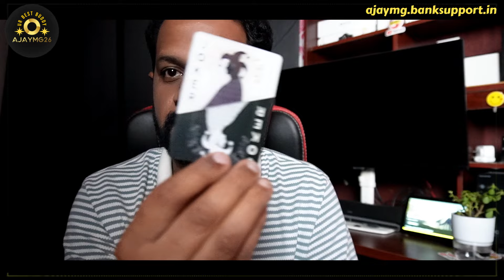AMERICAN EXPRESS എനിക്ക് GIFT അയച്ചു തന്നു ? HOW TO GET AMEX CREDIT CARD ?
Apply now to get your American Express Membership Rewards Credit Card

𝐀𝐏𝐏𝐋𝐘 𝐓𝐇𝐄 𝐁𝐄𝐒𝐓 𝐂𝐑𝐄𝐃𝐈𝐓 𝐂𝐀𝐑𝐃 𝐀𝐍𝐃 𝐋𝐎𝐀𝐍𝐒 - 𝐚𝐣𝐚𝐲𝐦𝐠.𝐛𝐚𝐧𝐤𝐬𝐮𝐩𝐩𝐨𝐫𝐭.𝐢𝐧

𝐈𝐌 𝐀𝐉𝐀𝐘 , 𝐀 𝐓𝐄𝐂𝐇 & 𝐅𝐈𝐍𝐀𝐍𝐂𝐈𝐀𝐋 𝐄𝐗𝐏𝐄𝐑𝐓 , 𝐂𝐎𝐍𝐓𝐄𝐍𝐓 𝐂𝐑𝐄𝐀𝐓𝐎𝐑 𝐀𝐍𝐃 𝐄𝐍𝐓𝐑𝐄𝐏𝐑𝐄𝐍𝐄𝐔𝐑

MY QUALIFICATION - BTECH COMPUTER SCIENCE
BSC HOSPITALITY MANAGEMENT AND PG IN FINANCE MANAGEMENT , NSI CERTIFICATION IN MUTUAL FUND

 WORK EXPERIENCE  𝐈𝐍 𝐓𝐄𝐂𝐇𝐍𝐎𝐋𝐎𝐆𝐘 , 𝐅𝐌𝐂𝐆 , 𝐇𝐎𝐒𝐏𝐈𝐓𝐀𝐋𝐈𝐓𝐘 , 𝐅𝐈𝐍𝐀𝐍𝐂𝐄 𝐒𝐄𝐂𝐓𝐎𝐑𝐒 (10 YEARS )

𝐏𝐑𝐄𝐒𝐄𝐍𝐓𝐋𝐘 𝐖𝐎𝐑𝐊𝐈𝐍𝐆 𝐀𝐒 𝐏𝐑𝐎𝐃𝐔𝐂𝐓 𝐅𝐈𝐍𝐀𝐍𝐂𝐄 𝐌𝐀𝐍𝐀𝐆𝐄𝐑 𝐈𝐍 𝐀 MULTI NATIONAL COMPANY

My Primary Phone
Secondary Phone
My Camera
My Wireless Mic
My Gaming Laptop
My Studio Light

DO UR RESEARCH BEFORE SELECTING OR APPLYING  ANYTHING
IM OR THIS CHANNEL IS NOT RESPONSIBLE FOR ANY LOSS